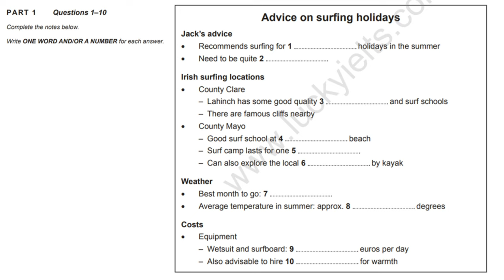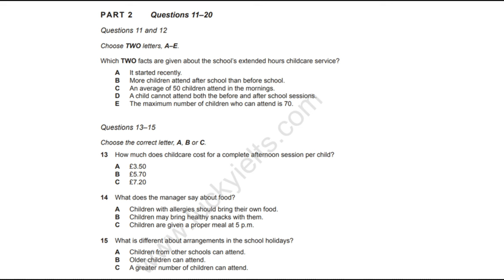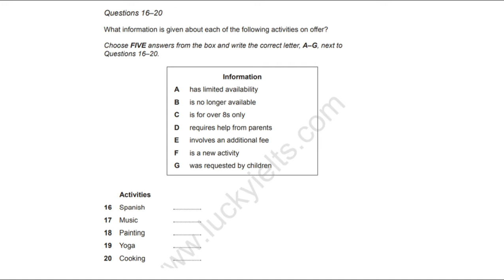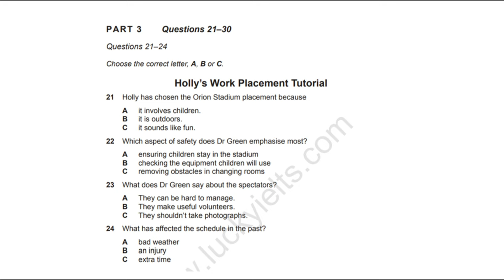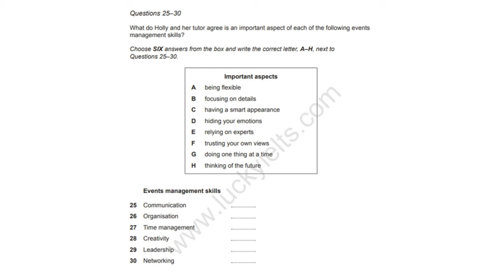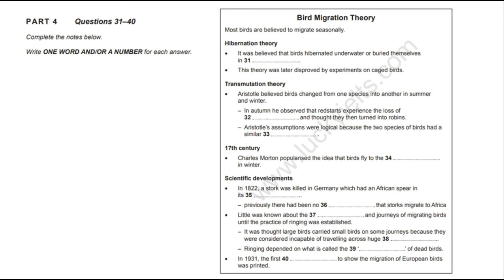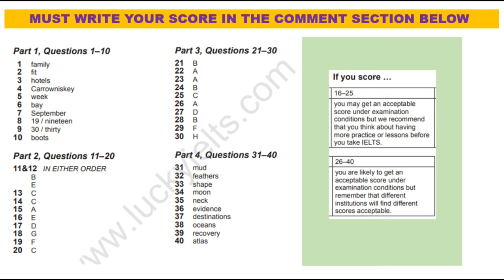IELTS LISTENING PRACTICE TEST WITH ANSWERS | TEST 3 | 10/10/2022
Listening IELTS Practice Test //TEST 3 // IELTS LISTENING PRACTICE TEST 2022 WITH ANSWERS

Advice on surfing holidays
Activities
Hollys Work Placement tutorial
Important Aspects
Bird Migration Theory

FOR PRINT PDF:
LINK
IN THE COMENT SECTION BELOW

Cambridge 17 Listening Test 3 //Advice on Surfing Holidays
Listening Official Test 3
IELTS OFFICIAL TESTS 2022

How listening test is done?
How can I get 9 in IELTS listening?
How do you prepare for a listening test?
Can I prepare for IELTS in 2 days?

Listen to the instructions for each part of the paper carefully. Answer all the questions.
As you listen, write your answers on the question paper. At the end of the test, you will have 10 minutes to transfer your answers to the answer sheet in pencil. You have to write your answers in capital letters.

1. Listening IELTS Practice Test Cambridge 2022
2. IELTS LISTENING PRACTICE TEST 2022 WITH ANSWERS
3. IELTS Listening Test with Answers
4. IELTS Listening test from real exam
5. Listening IELTS 2022
6. IELTS OFFICIAL TESTS 2022
7. Listening Practice Test With Answers
8. listening Ielts practice test 2022

THANKS...